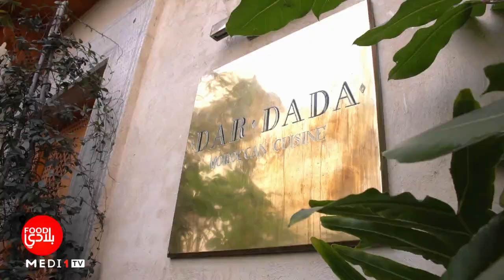"Food بلادي".. المحنشة بالسبانخ والسلمون